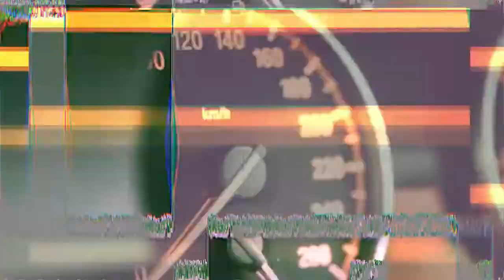Honey Badgers Don't Fear God!!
You may look at this weasel-like creature and wonder how possibly could it stand fearlessly in the face of some of nature’s scariest animals. What if we told you that this seemingly cuddly creature is capable of not only killing, but attacking and dismembering nearly all other animals?
You can spot these little monsters almost anywhere in Africa. Their population also extends to India and Southwest Asia.
Other than a seriously twisted mindset, a honey badger is characterized by its flat body and large white patch. It’s no wonder it’s such a ferocious creature, considering its cousin is another animal called the wolverine.